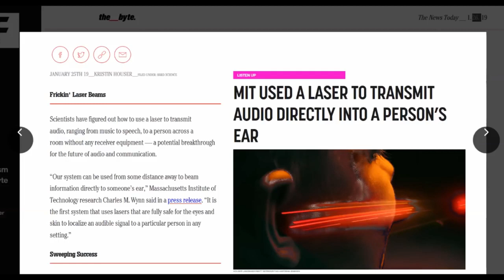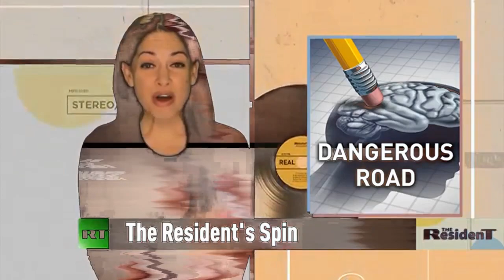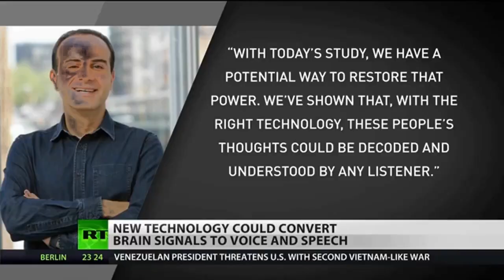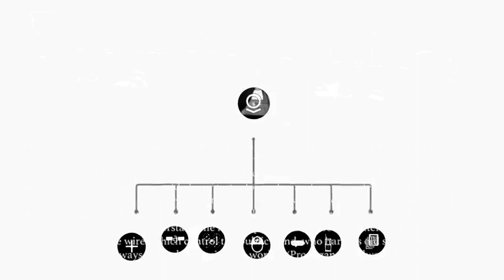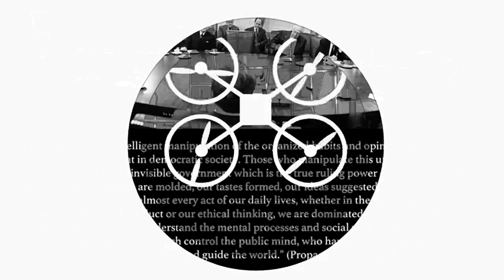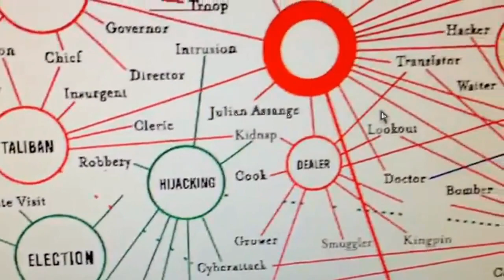Anonymous : THEY CONTROL MORE then just the narrative